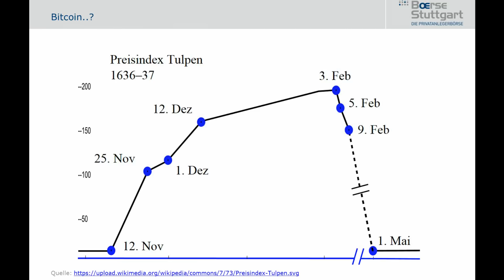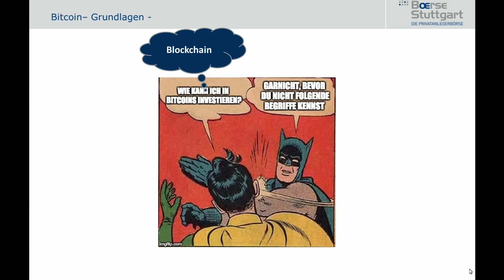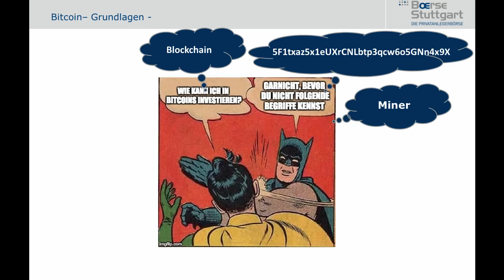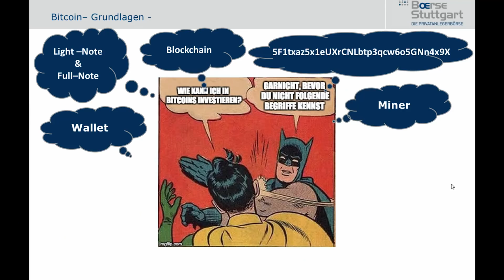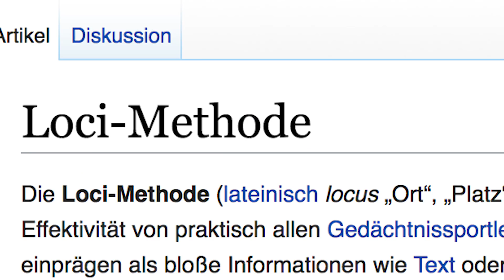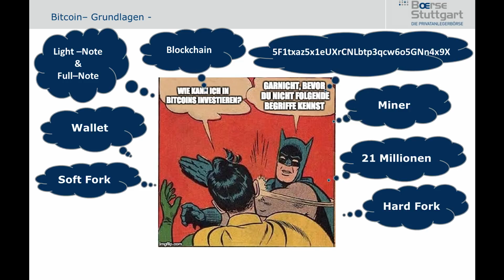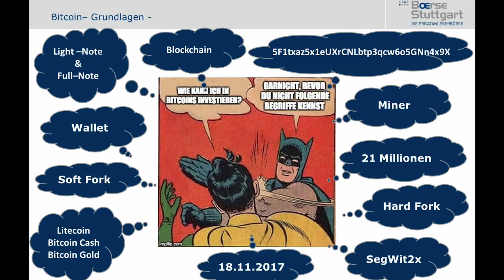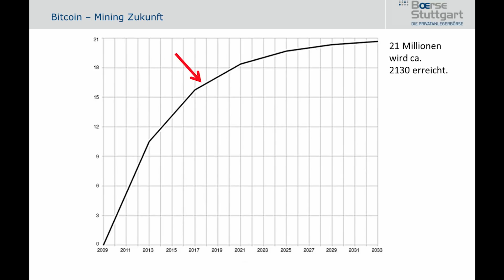Bitcoin Basics - Wie verdienen Bitcoin Miner Geld, was sind Forks etc.